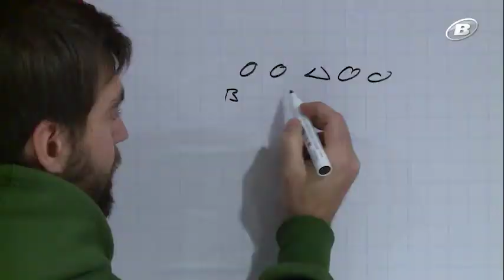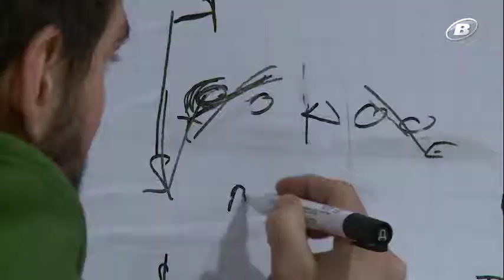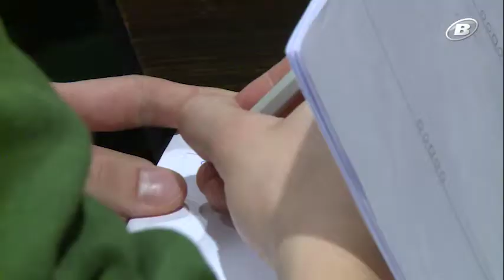SPORT du 4 février 2018 | Plaquages et touchdowns!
Entraînement intensif avec l‘équipe de football américain des Bienna Jets